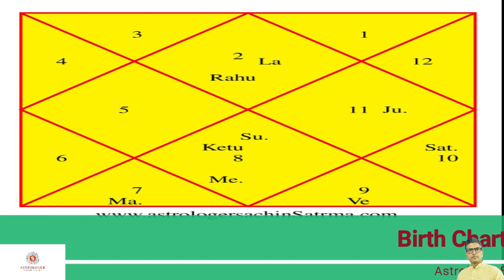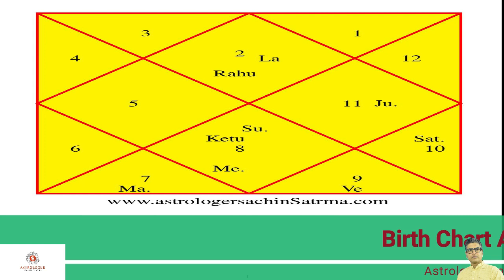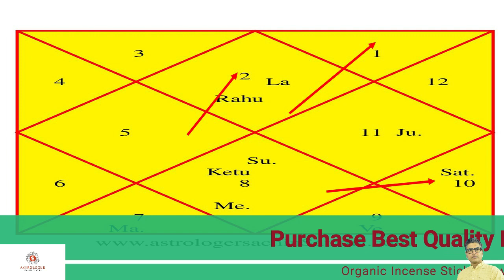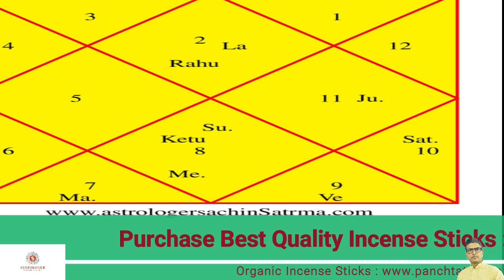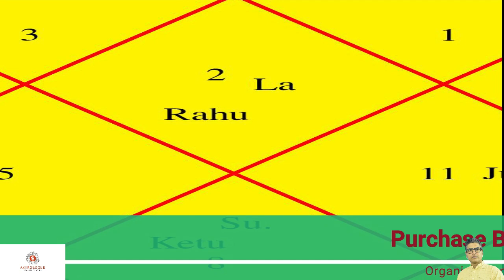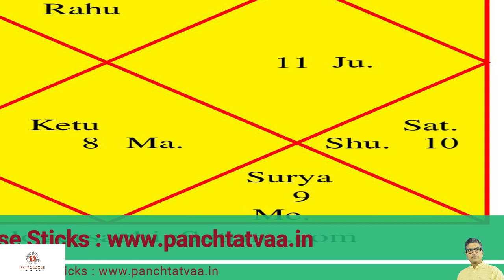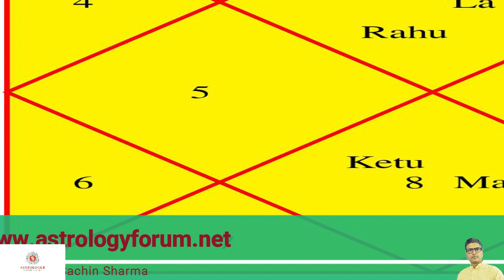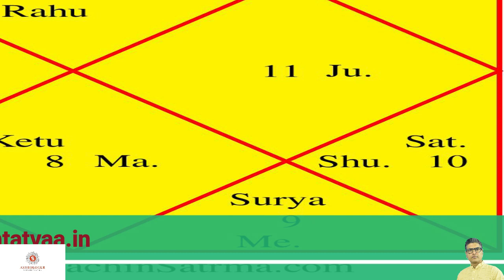How Will December 2021 Be For Taurus Ascendant,Taurus December 2021,Horoscope Taurus Ascendant